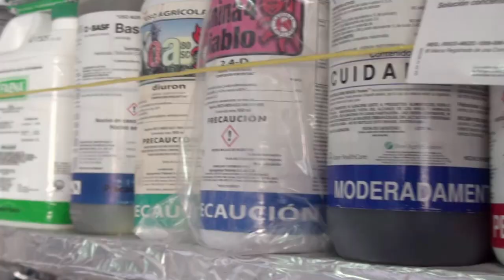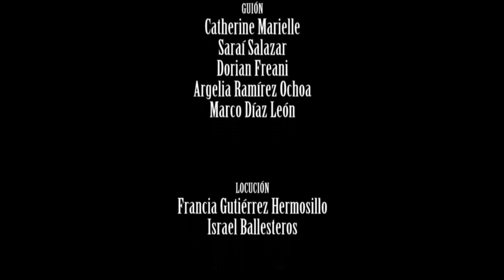2. Agroecologías del buen comer / Crisis climática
La agroecología es una alternativa real de manejo de los territorios y las parcelas, basada en la agricultura campesina tradicional, combinada con aportes tecnológicos de la ecología, para el cuidado de la biodiversidad y la alimentación sana.

Realización: Alberto Navarrete; Guion: Catherine Marielle, Dorian Freani y Marco Díaz León.

Serie de video: Crisis climática y resiliencia socioambiental.

Producción
Grupo de Estudios Ambientales y sociales AC Canal GEAVIDEO en YouTube
Con el generoso apoyo de Pan para el Mundo Mexico-Tenochtitlan 2019.